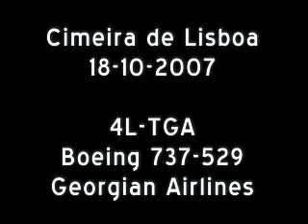Boeing 737-529 - Georgian Airlines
4L-TGA